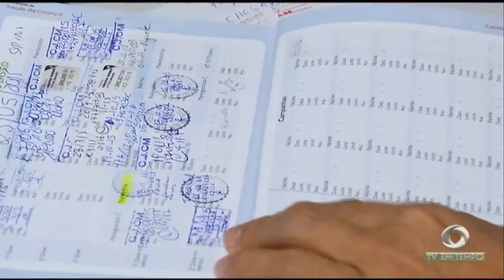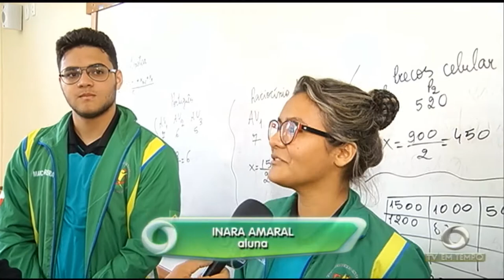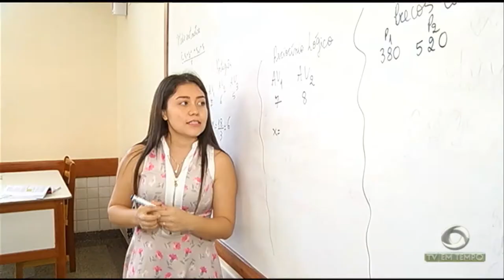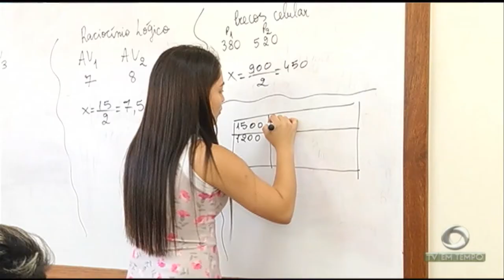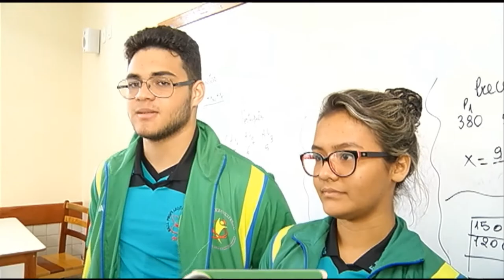Amazonenses conquistam medalha na maior olimpíada de matemática do mundo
03º BLOCO JORNAL 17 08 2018 - Amazonenses conquistam medalha na maior olimpíada de matemática do mundo